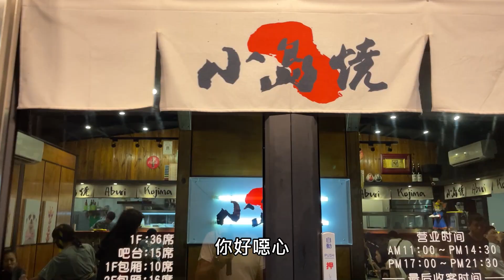美人魚課MFI M1全紀錄 第二天已經完全沒有了羞恥心了 反正豁出去了 我要讓人刮目相看 千萬不要看不起 [中年大叔VLOG] 只要我不尷尬 尷尬的就是別人 TW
這是我報名阿先教練美人魚課程的第2天，起初還有點害羞，但是我們教練說我乾脆騷起來幹掉一些女生，放下羞恥心，全世界就會是我的舞台。
00:00 開始
00:38 上午課程
03:07 海找冰網紅店
05:06 下午課程
07:32 檢討
09:16 晚餐時間